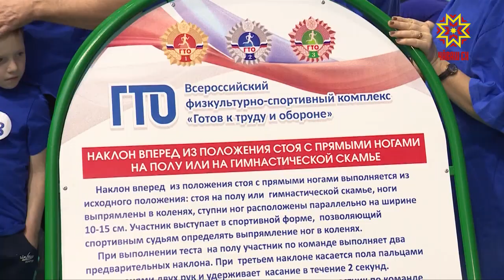«Ĕçпе хӳтĕлеве — хатĕр»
«Ĕçпе хӳтĕлеве хатĕр» тытăмĕн йĕркисене пурнăçлама çемьесемпе ансатрах. Аннесен кунĕ умĕн «Спартак» стадионра спорт уявĕ иртрĕ.  120-е яхăн çын пухнă ăмăртура чи пултаруллисене «Ĕçпе хӳтĕлеве - хатĕр» паллăсем парса чысларĕç.